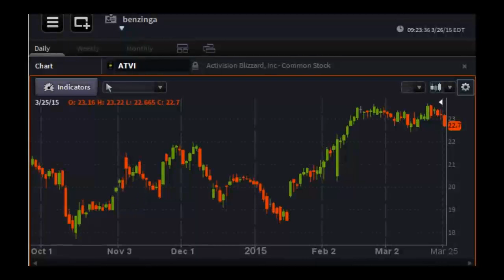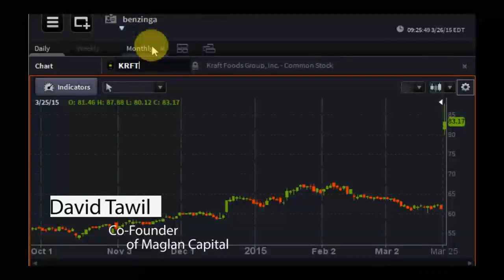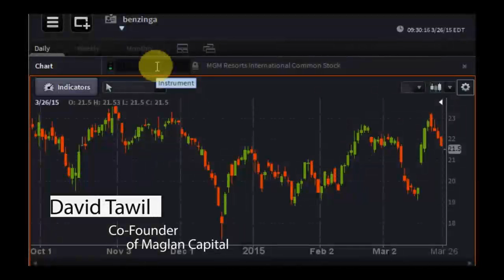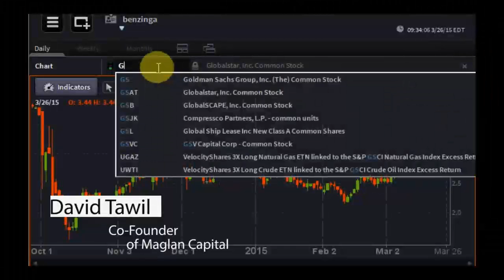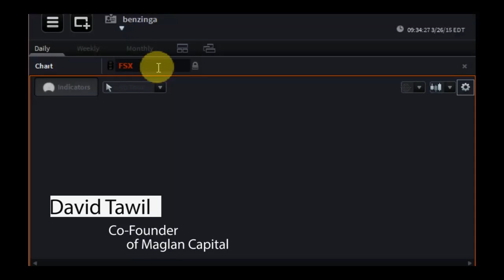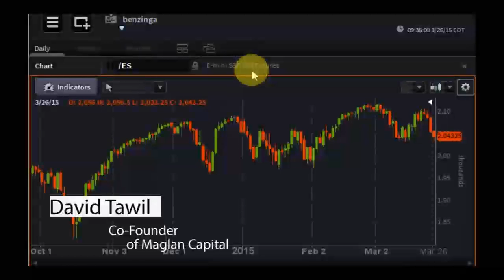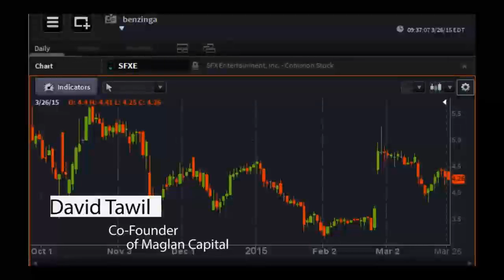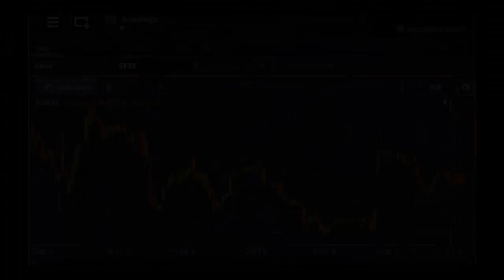David Tawil, Co-Founder of Maglan Capital - PreMarket Prep for March 26, 2015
David D. Tawil is Co-founder of Maglan Capital and serves as Portfolio Manager.
Prior to founding Maglan Capital, David was an investment banker with Credit Suisse, where he served as Director of Leveraged Finance and co-managed the fixed-income alternative asset trading business, focusing on sourcing and trading illiquid high-yield and distressed debt. Before joining Credit Suisse, David was an attorney with Davis Polk & Wardwell, specializing in workouts and bankruptcies.